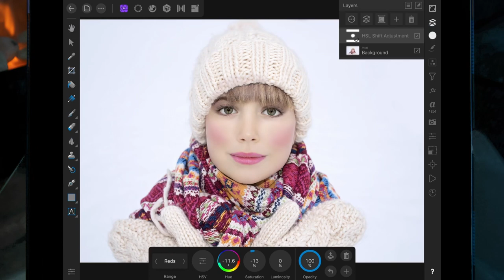Remove Reds - Affinity Photo iPad Pro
Bethany Acorn